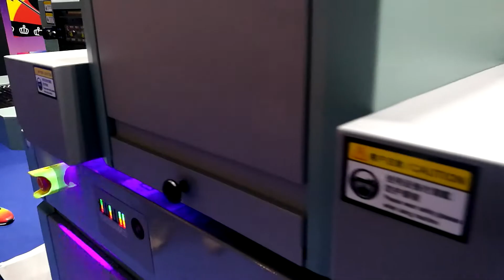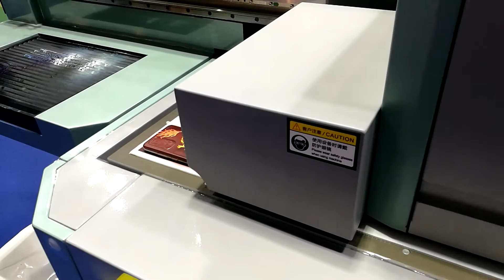Printing Technology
Printing Technology UV Print